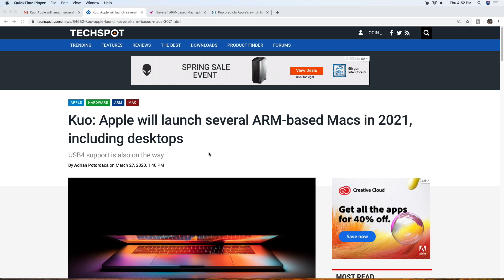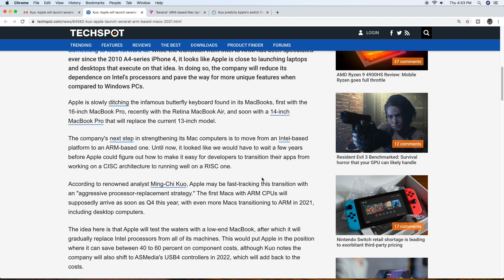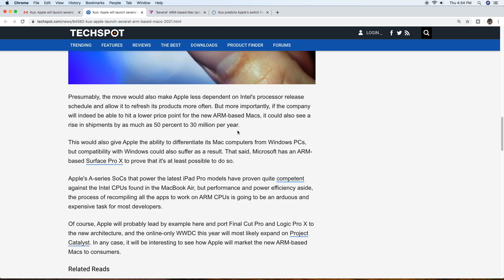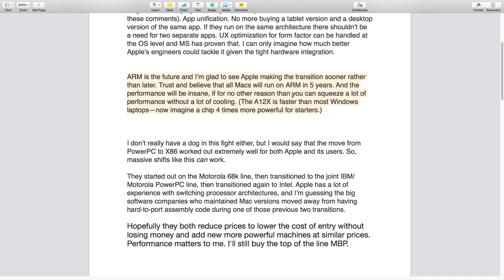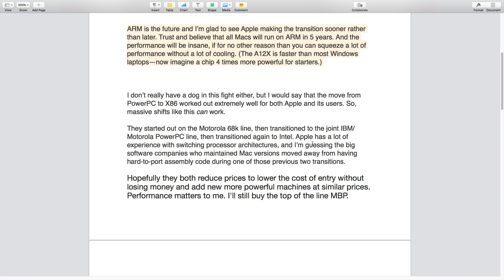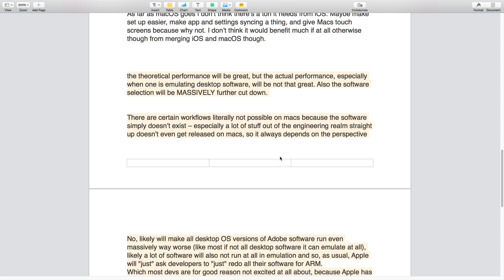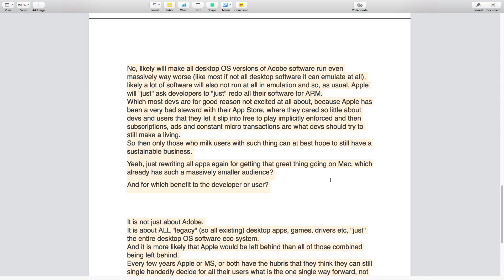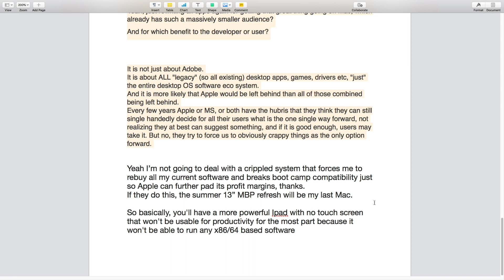Apple Arm Processors - Are They Coming Soon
In this video we discuss if Apple's Arm Processors / CPUs are going to be coming out soon in either 2021 or 2022.  Some even think that an ARM based Apple MacBook could be coming as early as the end of 2020.

In this video we talk about the pros and cons of moving to Apple ARM processors vs. Intel CPUs.  There are a number of pros and cons to making this change and we try and cover some of them in this video.

If you are interested in the progression from Intel to ARM cpus in Apple computers then please watch this video for more information on when it could happen and why Apple might be making this change.